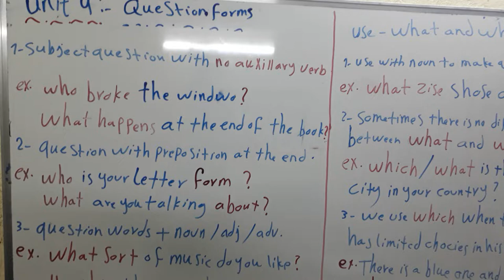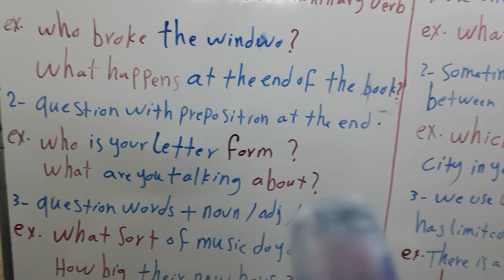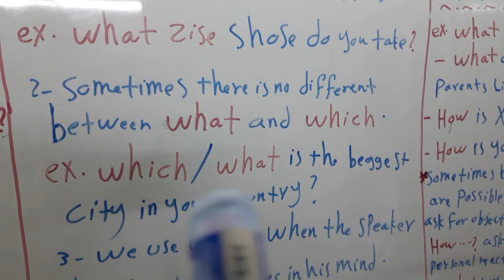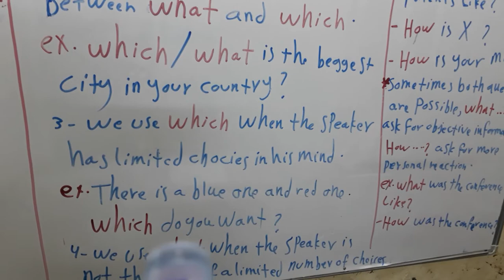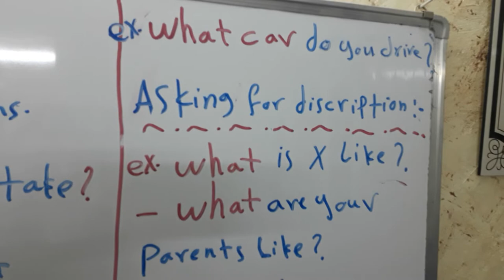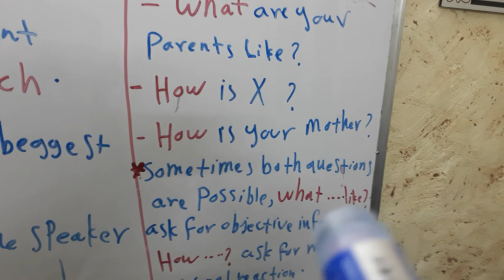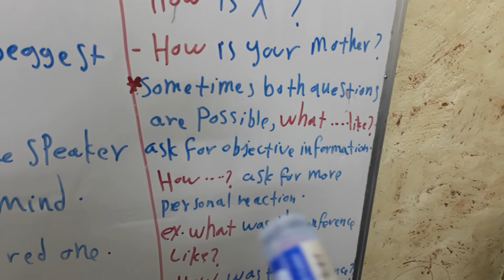يونت 4 مرحلة رابعة قسم تقنية تحليلات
English . Headway